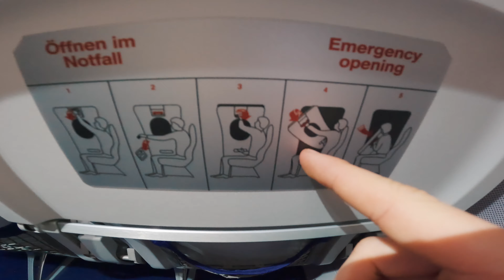I BROKE MY CAMERA SHOOTING MY FIRST VLOG | StanExplore Episode 1 | New Travel Vlog Panama 2023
I managed to destroy my camera while shooting my first travel vlog in Panama :(

After 5 years of using my camera week in, week out shooting as a freelancer in a TON of hectic clubs, I broke my camera for the first time while at a peaceful panama beach. Really??

If you love watching my travel videos then check out other vlogs👇
🧧 EP 2: Panama Paradise, Camping on Isla Coiba 4K
🧧 EP 3: It's time to leave Panama...

Notifications to get StanExplore videos first. I really appreciate all the support!